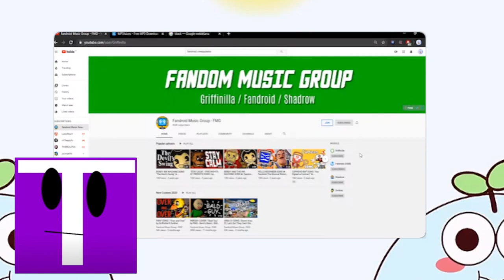EMHAEBAT CREEPYPASTA (HALLOWEEN Ver)